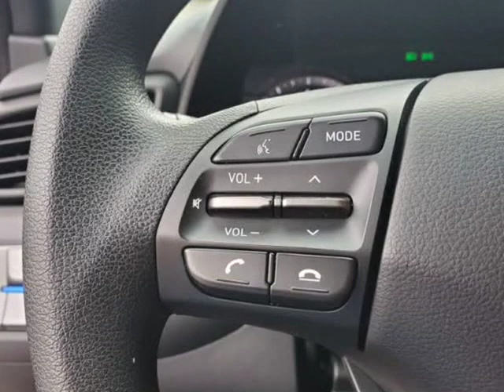2019 HYUNDAI VELOSTER BASE (jacksonville, Florida)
auto boutique
8849 arlington expy
jacksonville